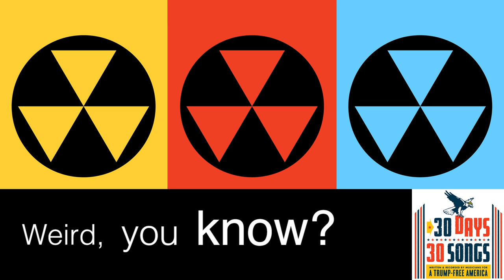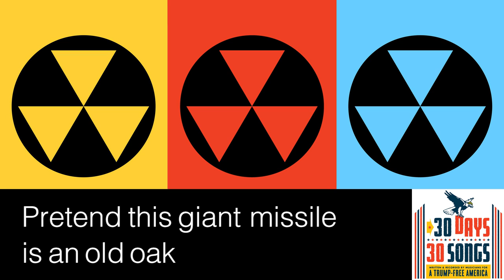Josh Ritter - The Temptation of Adam (Live)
"The Temptation of Adam" by Josh Ritter

"II wrote “Temptation of Adam” during the W administration, in the midst of what seemed to me then to be the darkest days in American political history. Listening to this live version as I write, however, I'm struck by just how innocent it seems. Love is a powerful, powerful force in our human world. I hope and hope that it is strong enough to withstand all that we hurl against it." - Josh Ritter

LYRICS

If this was the cold war we could keep each other warm
I said on the first occasion that I met Marie
We were crawling through the hatch that was the
missile silo door
And I don't think that she really thought that much of me

I never had to learn to love her like I learned to love the bomb
She just came along and started to ignore me
But as we waited for the big one and I started singing her my songs
And I think she started feeling something for me

We passed the time with crosswords that she thought
to bring inside
“What five letters spell apocalypse?”, she asked me
I won her over saying WWIII
Oh, we smiled and we both knew that she misjudged me

Oh Marie, it was so easy to fall in love with you
It felt almost like a home of sorts or something
And you would keep the warhead missile silo good as new
And I watched you with my thumb above the button

Then one night you found me in my army issue cot
And you told me of your flash of inspiration
You said, "Fusion was the broken heart that's lonely's
only thought"
And all night long you drove me wild with your equations

Oh Marie, do you remember all the time we used to take
Making love and then ransack the rations
I think about you leaving now in the avalanche cascades
And my eyes get washed away in chain reactions

Oh Marie, if you would stay and we could stick pins in the map
Of all the places where you thought that love would be found
And I would only need one pin to show where my love is at
In a top secret location three hundred feet under the ground

Oh, we could hold each other close, stay up every night
Looking up into the dark like it's the night sky
Pretend this giant missile is a old oak tree instead
Carve our name in hearts into the warhead

Oh Marie, there's something tells me things just won't
work out above
That our love would live a half life on the surface
So at night while you are sleeping, I hold you closer just because
As our time grows short I get a little nervous

So I think about the big one, WWIII
Would we ever really care, the world had ended?
You could hold me here forever like you're holding me tonight
I think about that big red button and I'm tempted

Recorded and mixed by Dan Cardinal at the Somerville Theatre, Boston, MA
Mastered by Jeff Lipton & Maria Rice at Peerless Mastering